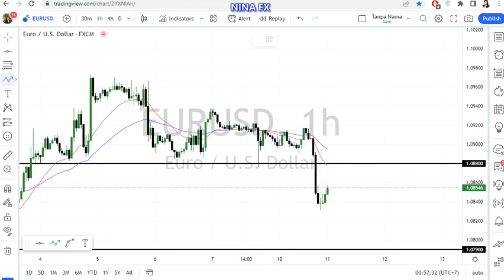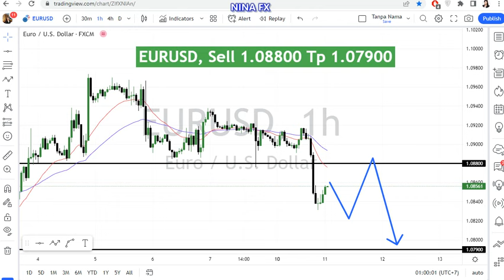EUR USD Daily Analysis for April 11, 2023 by Nina Fx